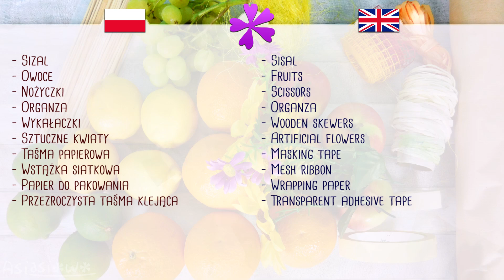DIY 🍎 Fruit bouquet 🍇 healthy gift for summer party 🍋 (ENG Subtitles) - Speed up #689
Today I will show you fast and easy way to make bouquet out of fruits.

Needed items:
- Fruits (e.g. apples, oranges, lemons, limes, grapes)
- Sisal
- Organza
- Scissors
- Wooden skewers
- Artificial flowers (or fresh flowers)
- Masking tape
- Mesh ribbon
- Wrapping paper
- Transparent adhesive tape

I made this video by request of my viewer.

--- Video Chapters ---
00:00 Introduction
00:25 How to make a bouquet
02:53 Ending